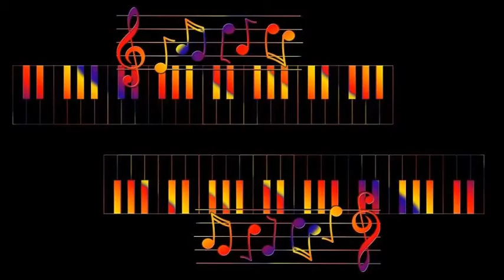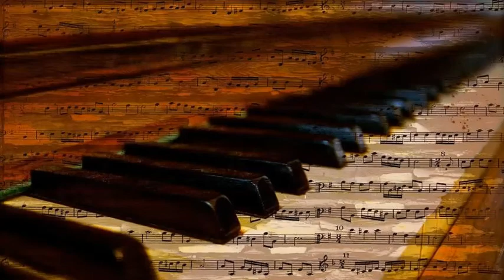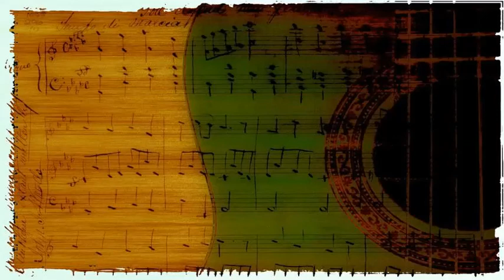Joan Regan - Croce Di Oro